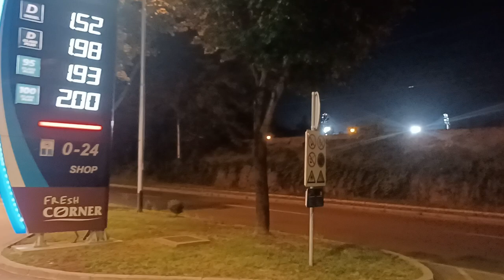HŽ 1512 - Asea HŽ PP i RegioJet iz Rijeke obilazno preko Zg.Gl.kol. ulazi u Zg.zapadni. 2.9.2023.